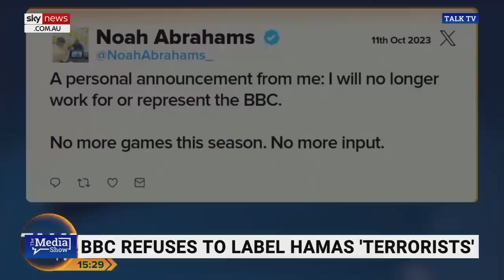Jewish BBC reporter resigns after broadcaster refuses to label Hamas ‘terrorists’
A Jewish BBC reporter has resigned from the broadcaster after the organisation refused to call Hamas a terrorist organisation and instead opted to call them militants.

Former BBC reporter Noah Abrahams said the BBC's refusal to use the correct terminology is “unjustified”.

“Words are quite literally fundamental to the English language; they impact how we think, how we react, how we act, they have influence, the phrase freedom fighter distracts from the reality of terrorism,” Mr Abrahams said.

“These people aren’t freedom fighters … they are terrorists.

“Terminology, words, when neglected, have the power to fuel hate; they have the power to put fuel on the fire.”